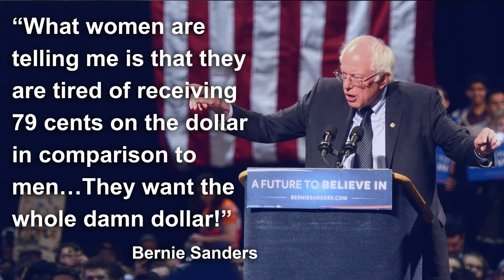Sanders, Clinton in Syracuse: Equal pay for women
While campaigning in Syracuse for the New York primary, democratic candidates, Hillary Clinton and Bernie Sanders share their thoughts on equal pay for equal work.